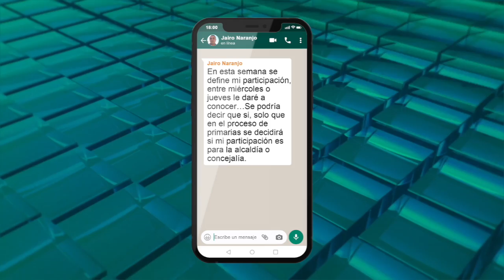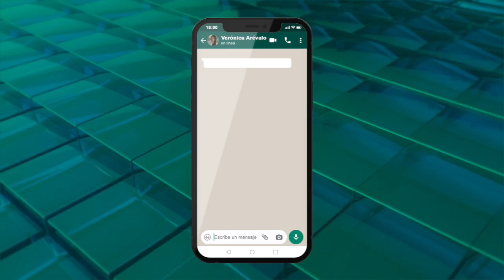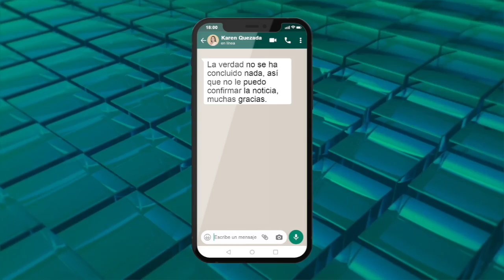¿Quiénes serán candidatos para la alcaldía de Girón?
El 5 de febrero de 2023 se desarrollarán las elecciones seccionales, en la cual se elegirán prefectos y viceprefectos, alcaldes, concejales urbanos y rurales, miembros de las juntas parroquiales rurales e integrantes del CPCCS para el periodo 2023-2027.